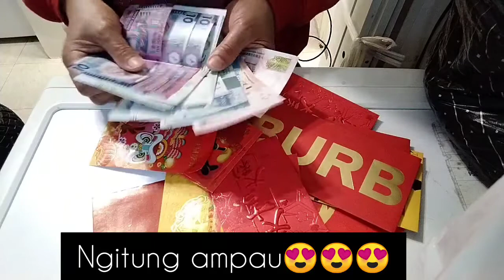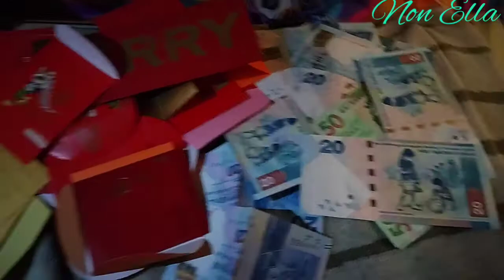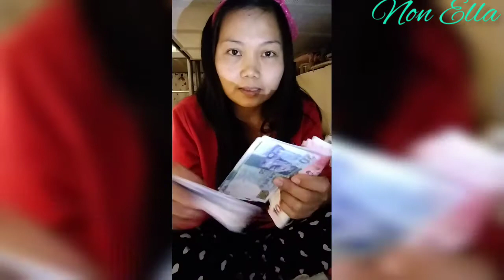UNBOXING ANGPAO IMLEK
lebaran China atau imlex sudah selesai alhmdullh kebagian angpau Imlek juga😄😄 sekarang saatnya unboxing angpau Imlek ✌️✌️